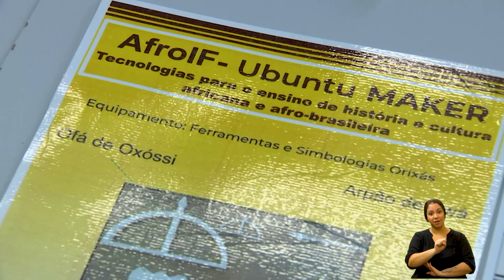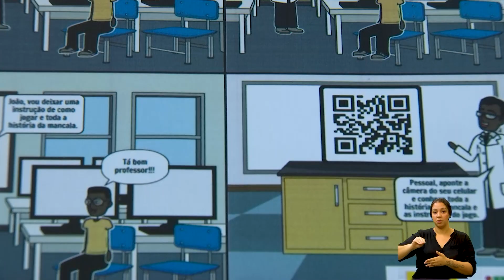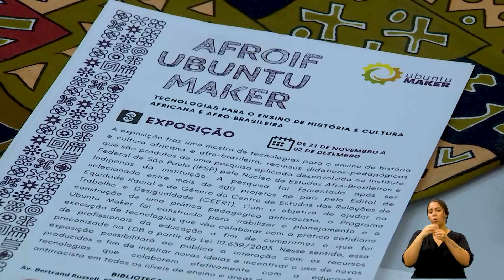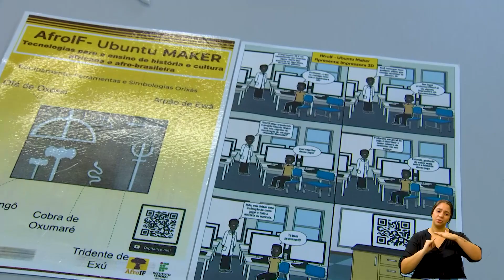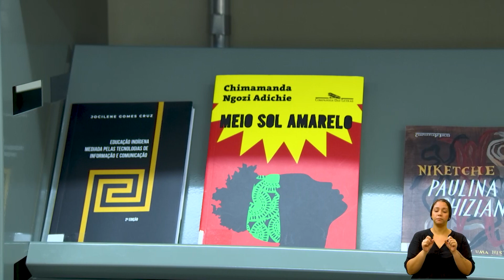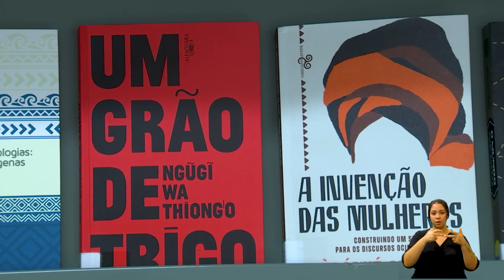DE OLHO NA EDUCAÇÃO - CARTILHA RACISMO 15-05-2023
Vamos conhecer um conjunto de materiais para estudo e construção de atividades pedagógicas de combate ao racismo que serão desenvolvidas em sala de aula.